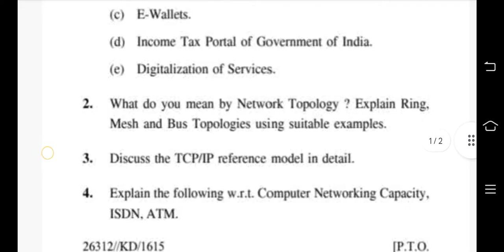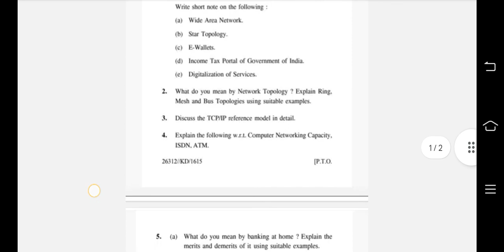JUNE-2021 (ADVANCE COMPUTER APPLICATION) PDF LINK IN DESCRIPTION BCOM 4TH SEM KUK UNI HRY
2019
2020
2021
2022